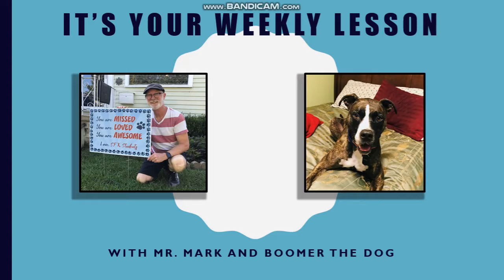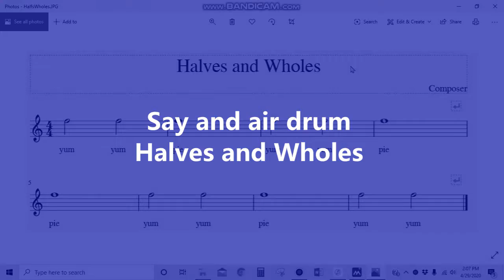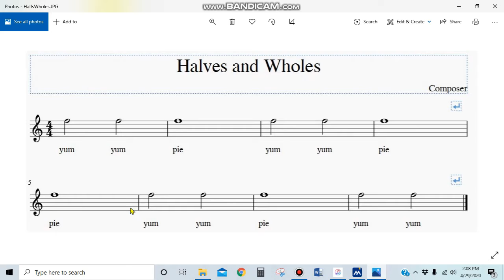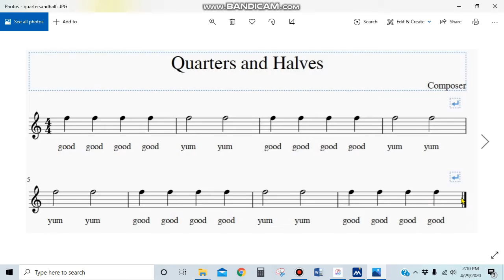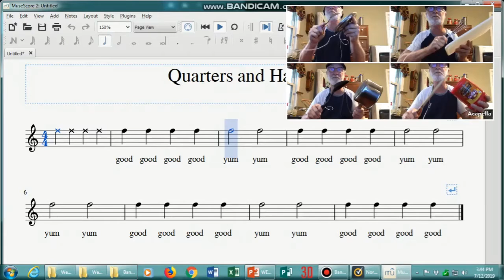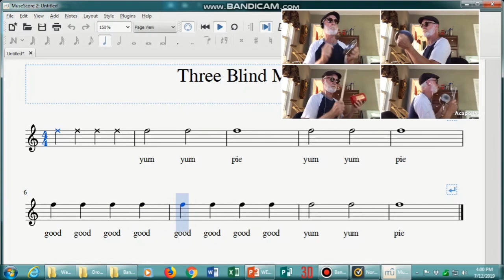1st and 2nd Grade, Lesson 5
This is a video lesson for 1st and 2nd graders learning to read music.